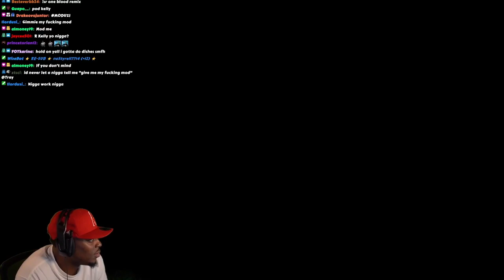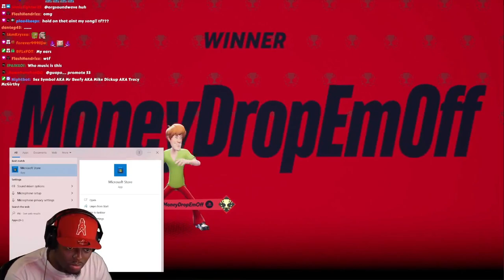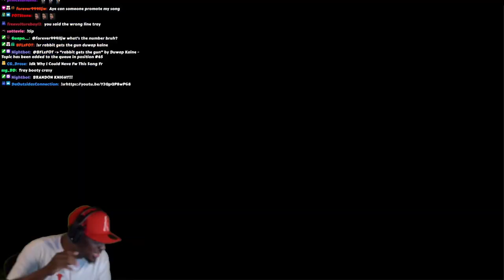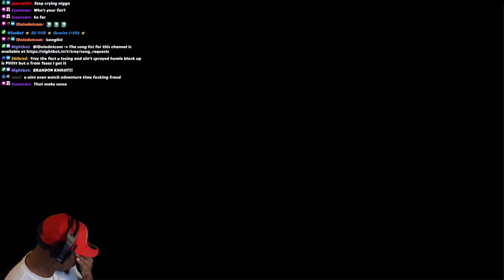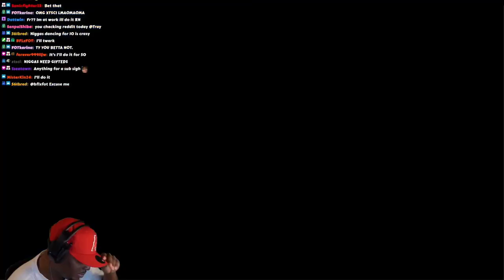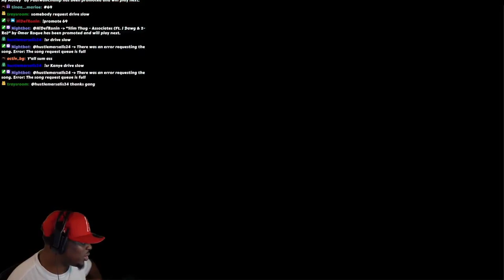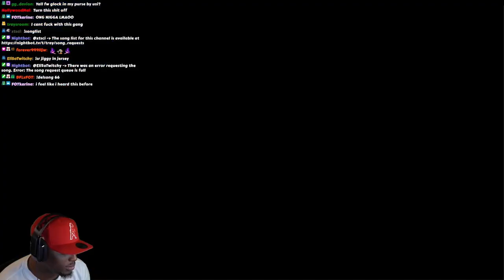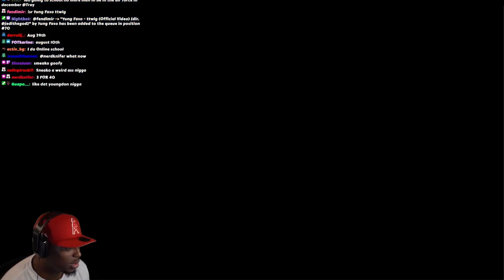TRAY PLAYING MULTIVERSUS FOR 2 HOURS AND STILL STRUGGLING TO GET A W